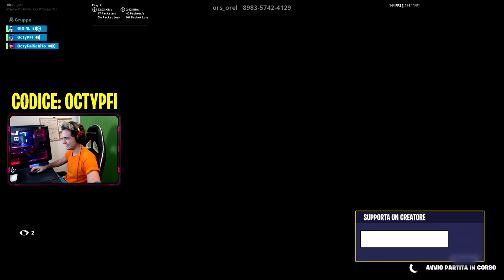Il BAMBINO “OCTY FAI SCHIFO” è TORNATO nella MIA LOBBY!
Quel bambino pazzo di "octy fai schifo" è tornato nella mia lobby. Dovevo ararlo.